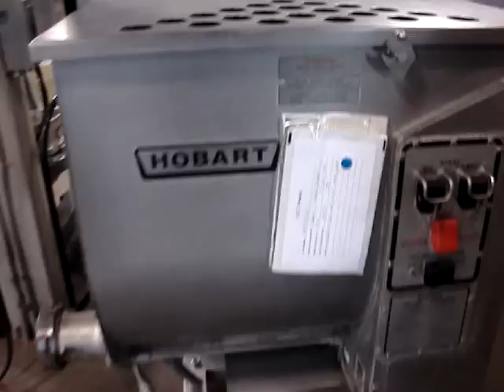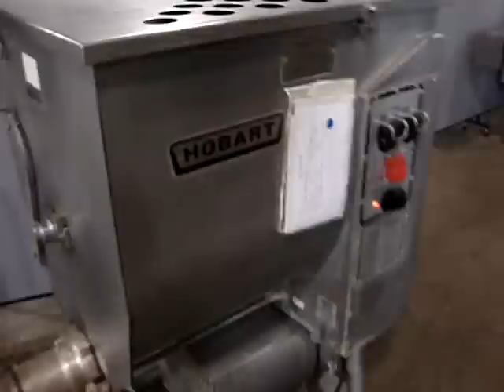Hobart 4346 Meat Grinder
Meat Mixer/Grinder with NEW Chopper Knife and Plate, which was manufactured by Hobart.  This model 4346 grinder has been thoroughly tested and cleaned and is in very good condition.

It has a powerful 7.5HP motor, and also has a foot pedal control for ease of use.  It is capable of mixing and grinding, or mixing only.  This unit is ideal for preparing sausage and other fresh meat products.  It provides fast and clean grinding of meat, with thorough mixing and blending.

We are including a NEW chopper knife and chopper plate with this unit.  They are both for a #32 hub and the plate features 1/4" diameter holes.

A great unit for any butcher shop, meat department, or other commercial kitchen!